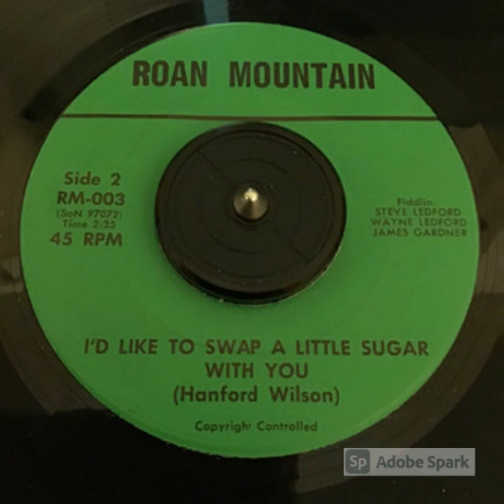Hanford Wilson featuring Steve Ledford I'd Like To Swap A little Sugar With You 1971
Roan Mountain ‎– RM-2